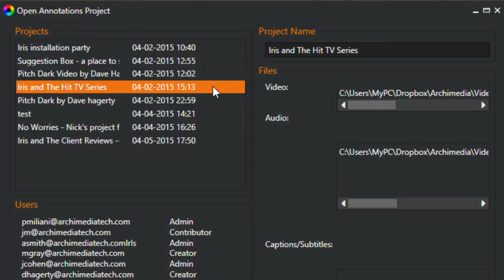Iris and The Executive Producer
Archimedia Iris is a desktop collaboration suite that accelerates file based media production and distribution. If you work in a media organization, you will want everyone to have this product on their desktop.